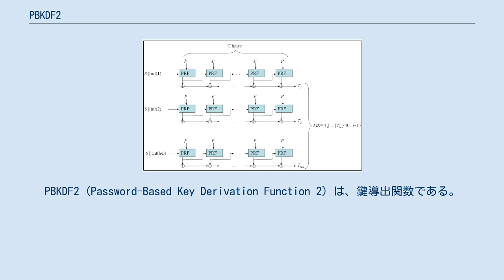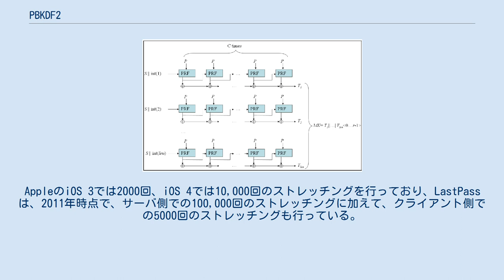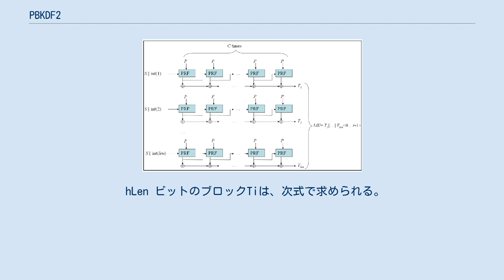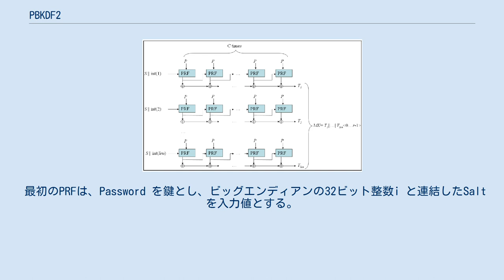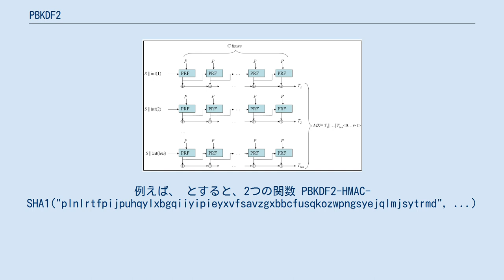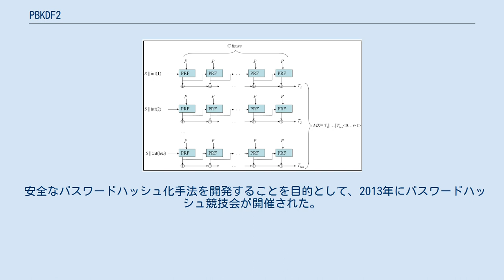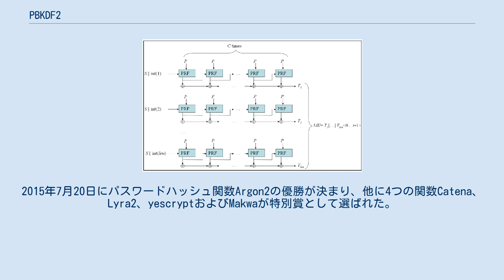PBKDF2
PBKDF2 (Password-Based Key Derivation Function 2) は、鍵導出関数である。
計算コストを変動させることが可能であり、暗号化する際に、総当たり攻撃に対する脆弱性を軽減することを目的として使用される。
 PBKDF2は、導出鍵が160ビット以下に制限されるPBKDF1に続いて、PKCS #5 v2.0 (RSA)、RFC2898 (IETF) として規定された。
2017年に公開されたRFC 8018 (PKCS #5 v2.1)は、パスワードのハッシュ化には、PBKDF2を利用することを推奨している。
 PBKDF2は、HMACなどの疑似乱数関数や、ソルトを付加したパスワードやパスフレーズを用いる。
また、鍵導出処理を何度も繰り返して、前回の処理で導出した鍵を次回の処理のパスワードとして用いることで、導出鍵を解読困難にする。
この繰り返し処理は、ストレッチングと呼ばれる。
 2000年に公開されたPKCS #5 v2.0におけるストレッチングの推奨回数は、最低1000回であった。
しかしながら、CPU処理速度の向上に伴って、ストレッチングの推奨回数も増加しており、2005年に公開されたRFC 4120での推奨回数は、4096回である。
AppleのiOS 3では2000回、iOS 4では10,000回のストレッチングを行っており、LastPassは、2011年時点で、サーバ側での100,000回のストレッチングに加えて、クライアント側での5000回のストレッチングも行っている。
 PBKDF2の繰り返し処理 ソルトをパスワードに付加することで、攻撃者は複数のパスワードを一度に試行できなくなるため、ハッシュ値の事前計算（レインボーテーブル）の効果を下げることができる。
PKCS 5では、ソルトの長さを最低でも64ビットにすることを推奨しており、アメリカ国立標準技術研究所は、128ビットのソルトを推奨している。
 鍵導出関数PBKDF2は、5つの引数を持つ。
 DK = PBKDF2(PRF, Password, Salt, c, dkLen)
 ここで、 である。
 hLen ビットのブロックTiは、次式で求められる。
ただし、+は、文字列連結を意味する。
 DK = T1 + T2 + ... + Tdklen/hlen
Ti = F(Password, Salt, c, i)
 関数F は、PRFのc 回のXOR (^) の繰り返しである。
 F(Password, Salt, c, i) = U1 ^ U2 ^ ... ^ Uc
 最初のPRFは、Password を鍵とし、ビッグエンディアンの32ビット整数i と連結したSalt を入力値とする。
ただし、i は1始まりとする。
次回以降は、Password を鍵とし、前回のPRFの出力値を入力値とする。
 U1 = PRF(Password, Salt + INT_32_BE(i))
U2 = PRF(Password, U1)
Uc = PRF(Password, Uc-1)
 例えば、WPA2では、  DK = PBKDF2(HMAC−SHA1, passphrase, ssid, 4096, 256)
 を用いている。
 なお、PBKDF1は、PBKDF2より単純な鍵導出関数である。
最初のU (PBKDF1ではTとされる) は、PRF(Password + Salt)によって生成され、次回以降は、単にPRF(Uprevious)である。
導出鍵は、最終的に算出されたハッシュ値の最初のdkLen ビットとする。
このため、PBKDF1の導出鍵の長さは、hLen ビット以下に制限される。
 PBKDF2は、HMACを疑似乱数関数として用いるとき、導出鍵が衝突する異なるパスワードの組を容易に得ることが可能である。
HMACの中で用いられるハッシュ関数のブロック長よりパスワードが長いとき、パスワードをハッシュ化したものをパスワードとして用いる。
例えば、疑似乱数関数として、HMAC-SHA1を用いると、 は、 となる。
よって、PBKDF2-HMAC-SHA1は、次の2つの異なるパスワード から、ソルトやストレッチングに関係なく、同じ鍵を導出する。
例えば、 とすると、2つの関数 PBKDF2-HMAC-SHA1("plnlrtfpijpuhqylxbgqiiyipieyxvfsavzgxbbcfusqkoz...